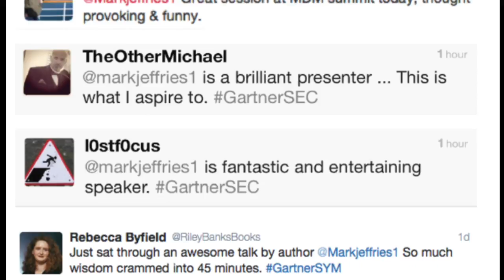The Art of Business Influence - A keynote by Mark Jeffries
Along with clips of his latest speech, Mark also shares the ideas beind the content of this engaging and popular Keynote.

What about the e-learning version? Grow your own success today